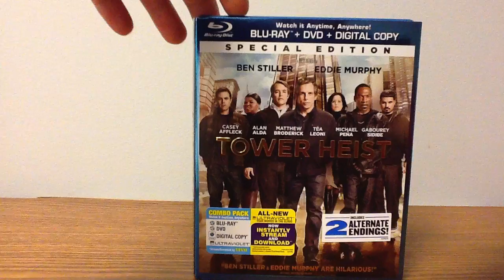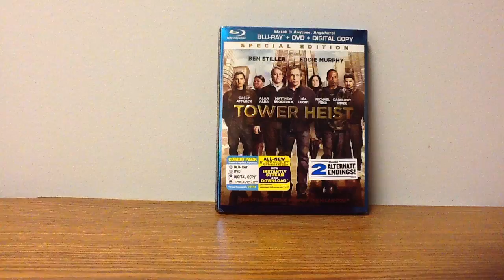Présentation du combo Blu-ray/DVD Tower Heist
Présentation du combo Blu-ray/DVD Tower Heist (Cambriolage dans la tour) par Sébastien pour Un film distribué par Universal Studio avec Ben Stiller, Eddie Murphy, Matthew Broderick, Casey Affleck, Alan Alda et Téa Leoni.  Sortie en magasin le 21 février 2012.

Placé en arrêt dans son luxueux penthouse, l'homme d'affaires Arthur Shaw est accusé d'avoir escroqué ses investisseurs. Quelques victimes décident de lui remettre la monnaie de sa pièce en allant récupérer leur argent! Josh Kovacs et ses compagnons sont disposés à hypothéquer leur avenir pour cette cause, sauf qu'ils ont besoin des conseils d'un véritable voleur. Ils jettent leur dévolu sur Slide, un petit malfrat qui a plus d'un tour dans son sac. Ensemble, ils concoctent un plan en or pratiquement infaillible. Jusqu'au moment où certaines personnes changent d'allégeance et que d'autres tentent de faire cavalier seul.